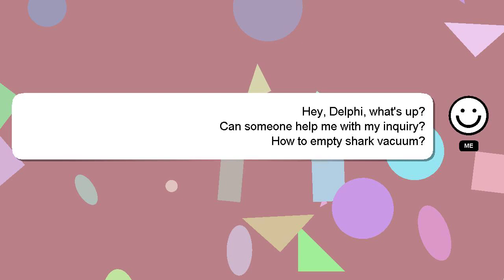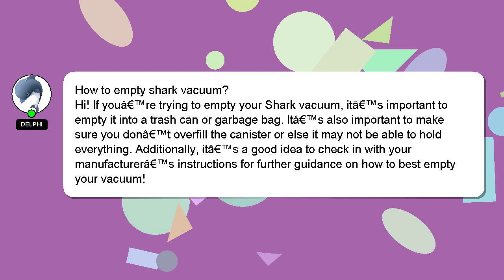How to empty shark vacuum?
A little intro about me, Greetings, my name is Delphi. Allow me to provide support in answering your questions. - How to empty shark vacuum?

I am available to answer your more detailed queries via comments or chat. A 'heart' from me is a way of showing appreciation for your answer.

*2 What we are experimenting :*